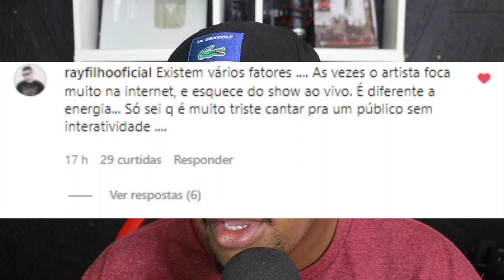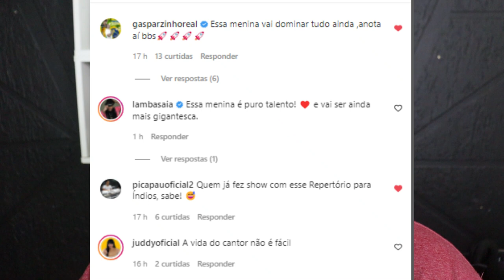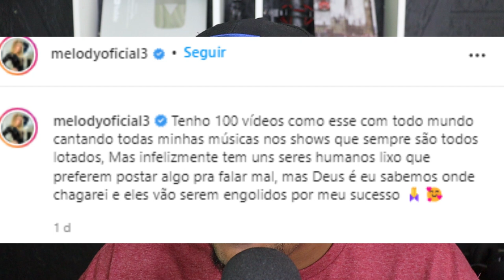APOS VIDEO VIRALIZAR MELODY SE REVOLTA E CHAMA "PÚBLICO" DE LIXO quem tava lhe criticando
MELODY ESTAVA FAZENDO SHOW PARA MILHARES DE PESSOAS E O PÚBLICO ESTAVA DE BOA SEM NEM SE BALANÇAR

CUPOM DO ZÉ DELIVERY
CUNVERSAEESSAFG